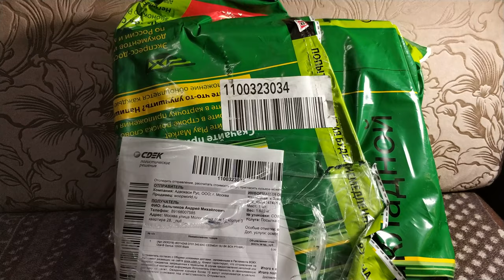Oral-B Genius 10000N Unboxing \ Распаковка Braun Oral-B 10000 N Braun 10000N Oral-B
Оцените лайком видео
черный цвет

по ссылке выберете себе щётку для тестирования

Электрическая зубная щетка Oral-B Genius 10000, Braun / GENIUS10000

Oral-B Genius 10000 — первая интеллектуальная система чистки Oral-B с новой технологией защиты десен, позволяющая вам чистить зубы согласно рекомендациям стоматолога. Благодаря уникальной технологии определения зоны чистки и круглой насадке эта зубная щетка помогает не пропустить ни одного участка, удаляя до 100% больше зубного налета, чем обычная мануальная зубная щетка.

Эта усовершенствованная зубная щетка защищает чувствительные десны и помогает предотвратить дальнейшие проблемы: новая революционная технология защиты десен, кольцо SmartRing 360? и датчик давления предупреждают вас и снижают скорость при чрезмерном давлении на щетку, а также сообщают, какие зоны вы чистите слишком сильно, позволяя сделать процедуру более бережной.

• Тщательную и эффективную очистку обеспечивают 48 000 пульсирующих и 10 500 поворотно-вибрирующих движений
• Чистка 100 % поверхности зубов: единственная зубная щетка с системой позиционирования, не позволяющая пропустить ни одного участка
• Обеспечьте защиту своим деснам благодаря новой технологии защиты десен с датчиком давления, сообщающим, когда и где вы нажимаете на щетку слишком сильно
• Бережно отбеливает зубы уже после первого применения, удаляя пигментированный зубной налет
• Зубную щетку Oral-B можно подключить к смартфону при помощи Bluetooth, чтобы получать необходимые сведения о чистке в режиме реального времени
• 6 режимов чистки, включая глубокую чистку, отбеливание, уход за деснами и бережную чистку